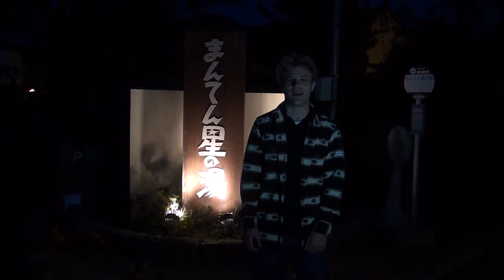Traveling on a Dime Minakami Bungee Jumping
新潟市西区に住む Bryan Baier が、日本を旅する外国人のために制作している番組です！